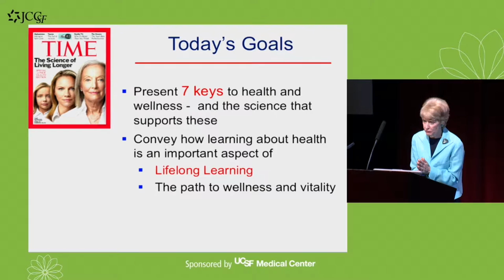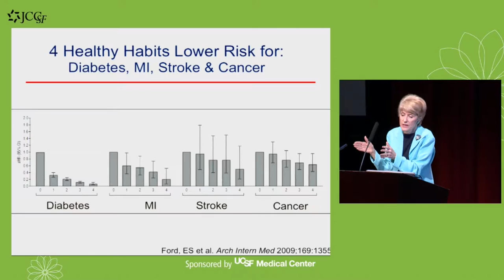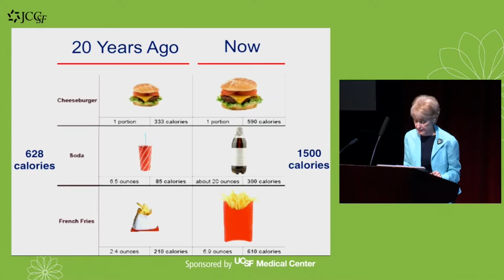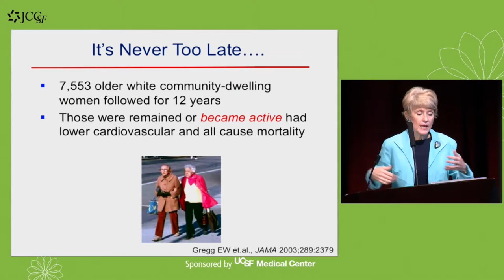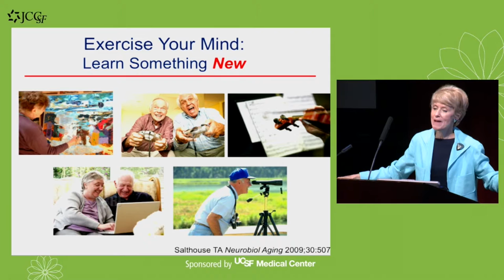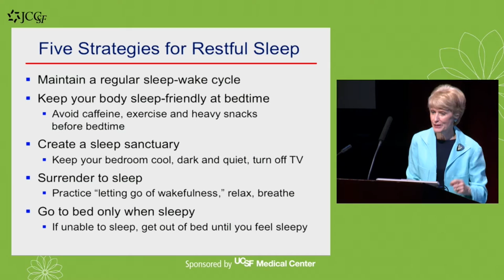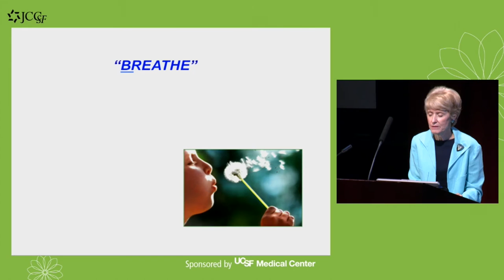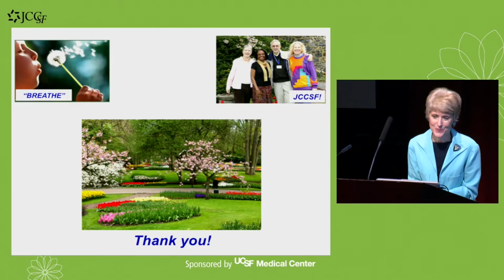Aging Gracefully, Margaret A. Chesney, PhD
Margaret A. Chesney, PhD
Professor of Medicine in Residence, University of California, San Francisco
Chair, Academic Consortium of Integrative Medicine and Health

Margaret Chesney is Professor of Medicine in Residence in the Department of Medicine at UCSF. From 2010 to 2015, she served as director of the UCSF Osher Center for Integrative Medicine and the Osher Foundation Distinguished Professor of Integrative Medicine. She returned to UCSF to take this position after studying health policy as a Senior Fellow at the Center for Advancing Health in Washington DC, supported by the Robert Wood Johnson and John D. and Catherine T. MacArthur Foundations. From 2003 to 2008, she served at the National Institutes of Health as the Deputy Director of the National Center for Complementary and Integrative Health Medicine (NCCIH). From 2008 to 2010, she was the Associate Director of the Center for Integrative Medicine at the University of Maryland Medical Center.

Her research focuses on the role of the individual in health promotion, disease prevention, and optimal well-being across the lifespan. She is currently the Chair of the Academic Consortium for Integrative Medicine and Health and has served as President of the Academy of Behavioral Medicine Research (ABMR), President of the American Psychosomatic Society and President of the Division of Health Psychology of the APA. She received the Distinguished Scientist Award from the Society of Behavioral Medicine in 2010, the Director's Award for work in Mind-Body Medicine from the National Institutes of Health in 2005, the Charles Shepard Science Award, from the Centers for Disease Control in 1999, and the President's Award from the ABMR in 1987. In 2001, she was elected to the Institute of Medicine.